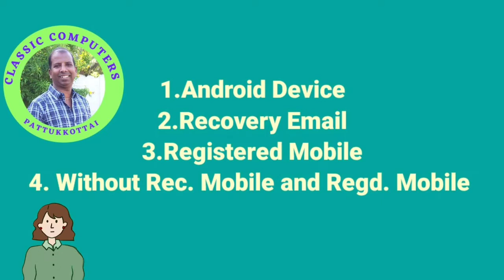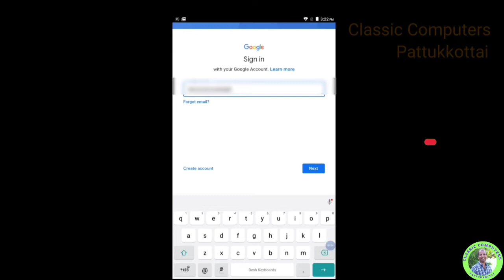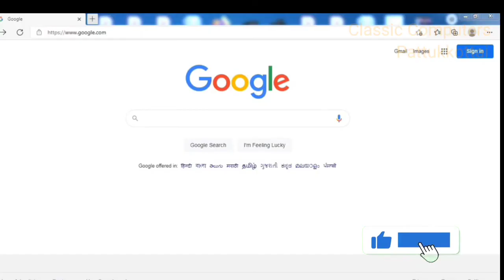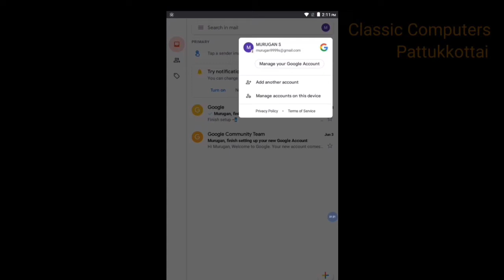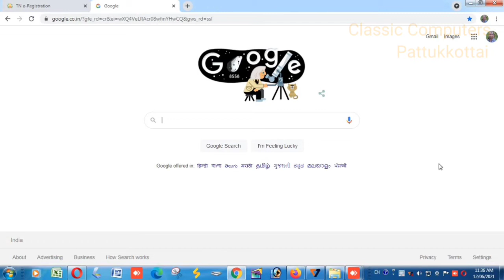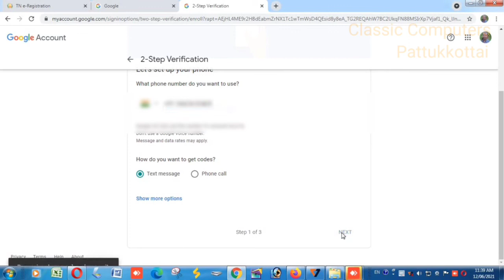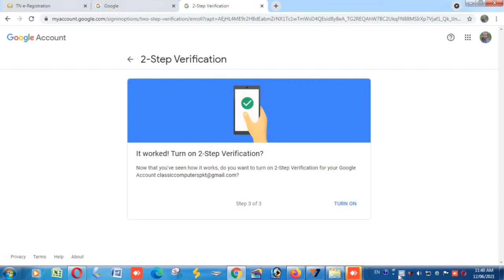Gmail Password Reset/Recovery Tips in Tamil|Two Step Verification |Classic Computers| Pattukkottai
If you have any suggestions regarding this video, Please comment us.